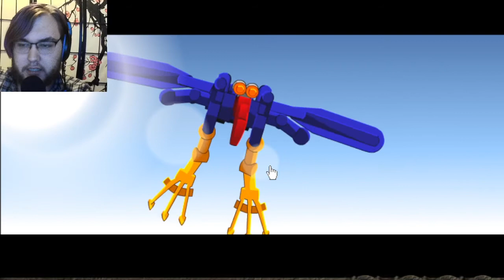Mata Nui OG- Part 9 (Ko-Koro)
Happy Impeachment Day. MNOG continues, though a few glitches might stand in our way at the end here. Here's hoping we make it out safe.